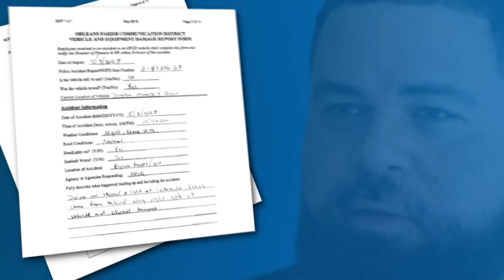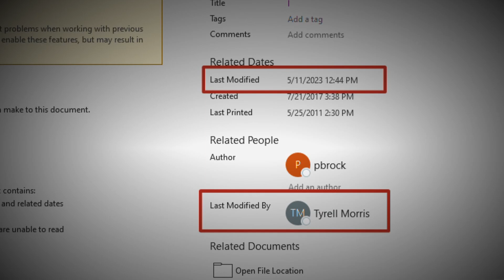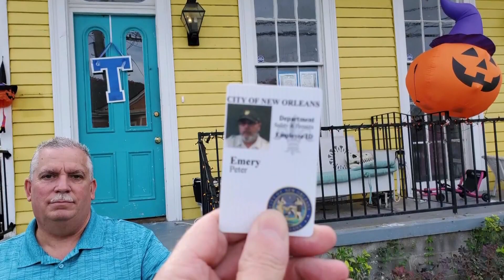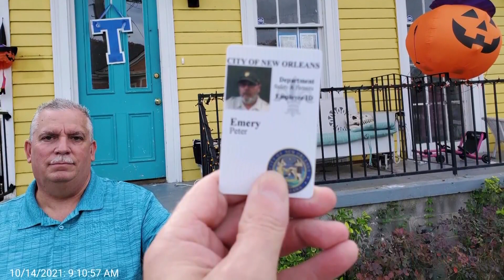Did former 911 director Tyrell Morris break the law following car crash? N.O. Inspector General thin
The Inspector General's report backs up WWL’s findings that Tyrell Morris appears to have lied in his report to the insurance company following a crash in May 2023.